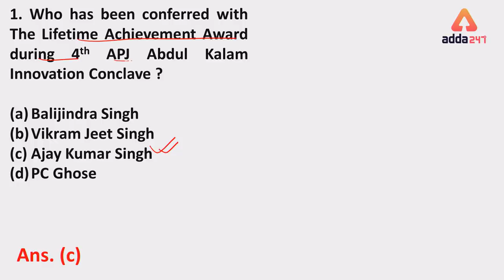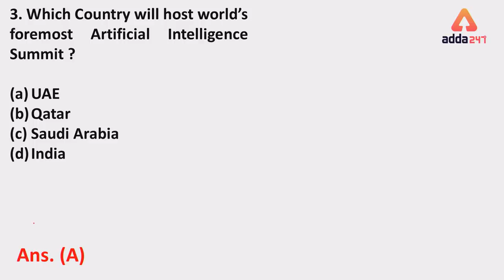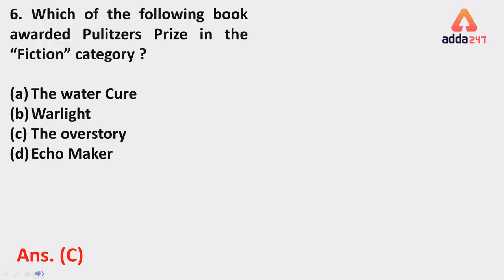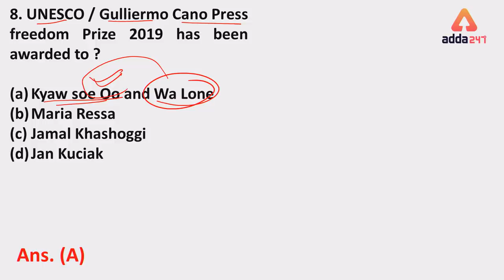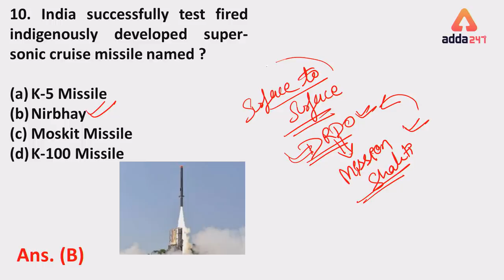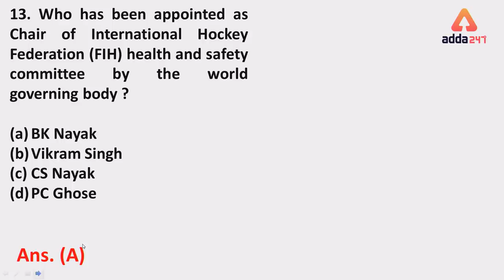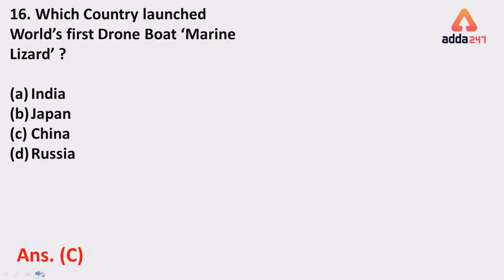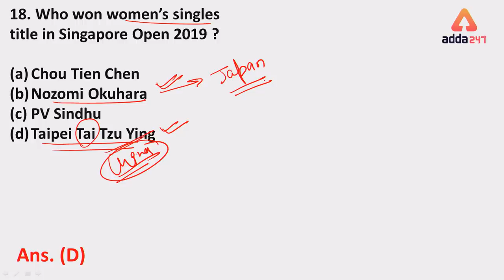DAILY 5 A.M. MCQ | Current Affairs MCQ | SBI PO/CLERK, LIC AAO, IDBI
GET ALL LIVE CLASSES BY INDIA’s PREMIUM ONLINE LEARNING BRAND:

1. SBI PO / Clerk : English Booster Class ⇒
2. SBI PO 2019 : Reasoning Booster Class ⇒
3. SBI 2019 : Be a Banking Master (BBM) Class ⇒
4. SBI PO & Clerk : Aim SBI Super D.I. Booster Class ⇒
5. SBI / IBPS PO / Clerk-2019 : Reasoning 2.0 Booster Class ⇒
6. SBI PO / Clerk 2019 : English Zero Se Hero Booster Class ⇒
7. SBI & Other Bank Exams : New Pattern Data Interpretation Batch ⇒
8. PNB Exam 2019 : Crash Course Booster Class ⇒
9. RRB NTPC Batch : RRB NTPC Class ⇒
10. Computer Science : RRB JE CBT-2 Booster Class ⇒
ADDA247 SUBSCRIPTION ADVANTAGES:

1. One Subscription, Get unrestricted access
2. Learn Any Time, Anywhere from your favourite teacher
3. Catch Anytime Real time interaction with faculty member
4. Clear all doubts in any live class
5. 1 Batch, Limited students seats Download the videos & watch offline

8:00 AM - Current Affairs & The Hindu by Kush Sir
9:00 AM - The Hindu Editorial by Ritu/Nimisha Ma’am
10:00 AM - SBI/IBPS English by Nimisha/Anchal Ma’am
11:00 AM - SBI/IBPS Mathematics by Ashish /Amit Sir

12:00 PM - SBI/IBPS Reasoning by Sachin Sir
1:00 PM - LIC English by Saurabh Sir /Nimisha Ma’am
2:00 PM - LIC Reasoning by Sachin Sir
3:00 PM - LIC Math’s by Amit Sir

5:00 PM – Teasers
6:00 PM - Banking Bytes
7:00 PM - Newsmakers